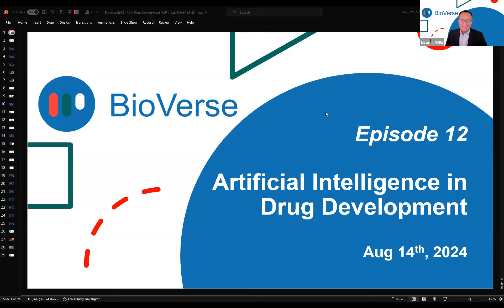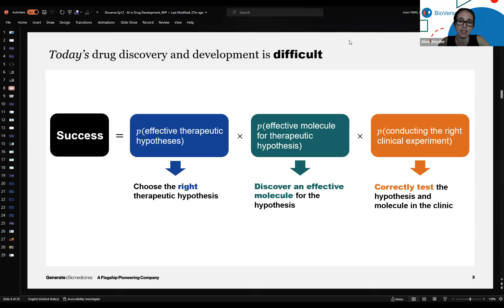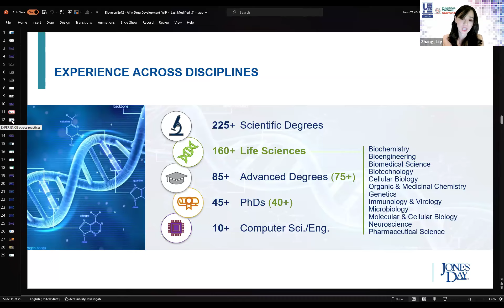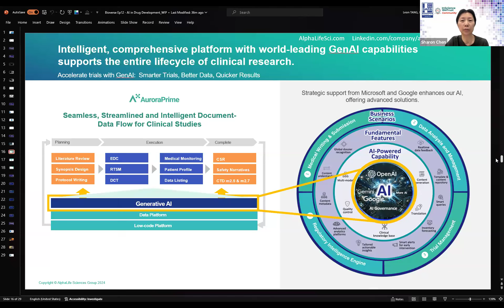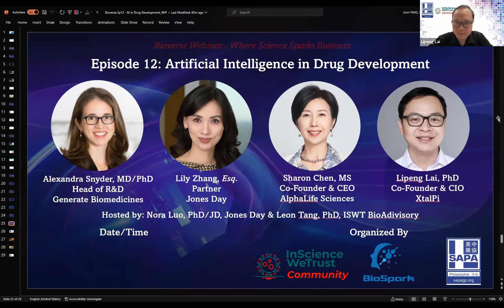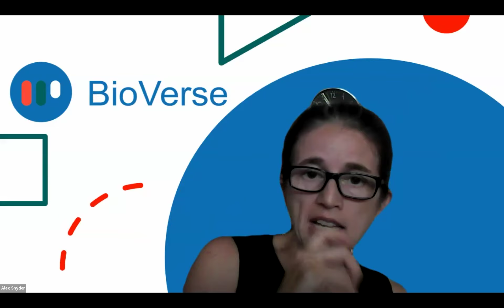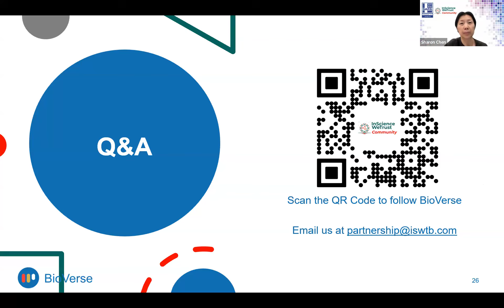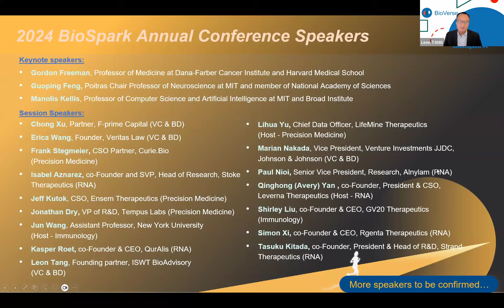BioVerse episode 12 - Artificial Intelligence in Drug Development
In this webinar, our expert panel discussed advantages and limitations of AI in drug discovery of small molecules and biologics, clinical development, ethical considerations, IP protection, collaboration opportunities, and future trends. Let us decode the AI-powered future of medicine.

Check our event page to mingle with other attendees around the world